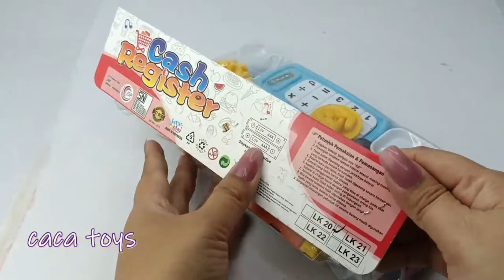13 Minutes satisfying with Unboxing Pretend Play Cash Register & Fast Food Playsets I ASMR TOYS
disney 13 Minutes satisfying with Unboxing Pretend Play Cash Register & Fast Food Playsets